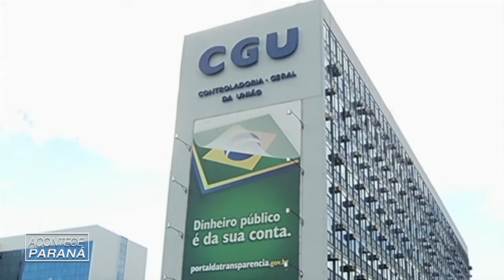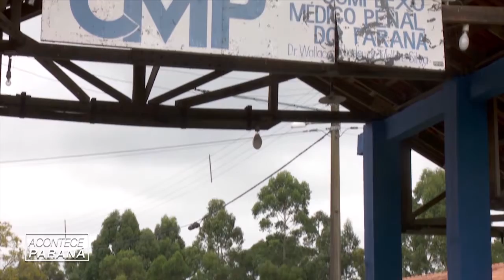Acontece Paraná (15/11/2019) - Empreiteira OAS faz acordo de leniência